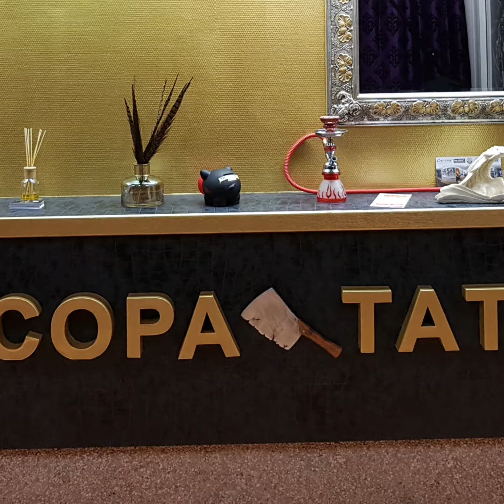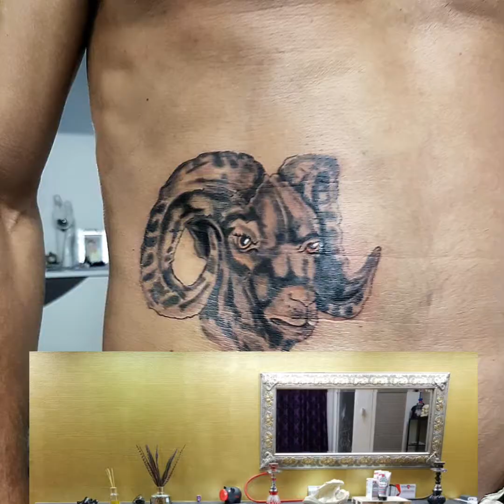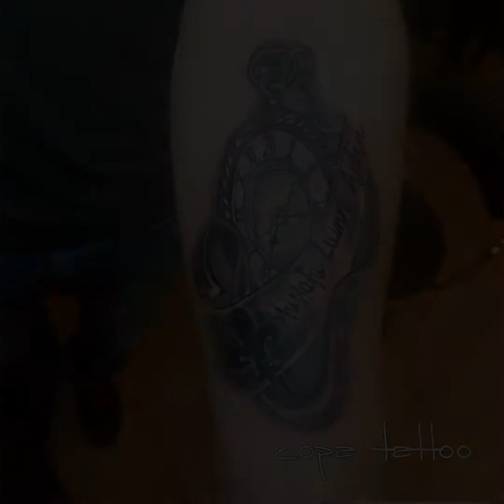Copa tattoo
Tattoo